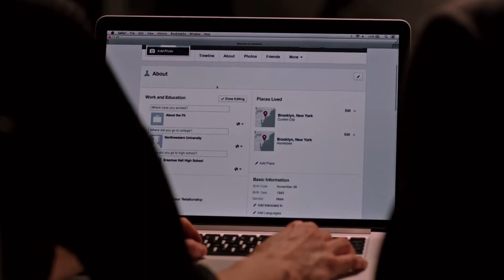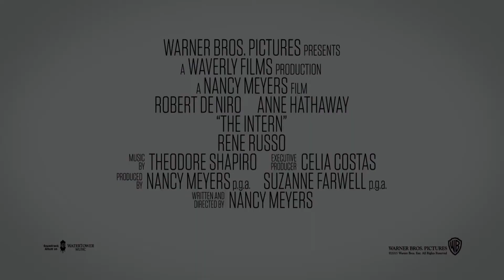The Intern (2015) Trailer HD | Robert De Niro | Anne Hathaway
The Intern (2015)

70-year-old widower Ben Whittaker has discovered that retirement isn't all it's cracked up to be. Seizing an opportunity to get back in the game, he becomes a senior intern at an online fashion site, founded and run by Jules Ostin.

Director: Nancy Meyers
Writer: Nancy Meyers
Stars: Robert De Niro, Anne Hathaway, Rene Russo